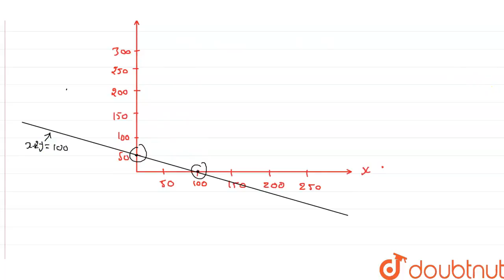न्यूनतमीकऱम एवं अधिकतमीकरण करें z=x+2y जबकि व्यवरोध है x+2yge100,2x-yle0,2x+yle200,x,yge0. | 12...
न्यूनतमीकऱम एवं अधिकतमीकरण करें z=x+2y जबकि व्यवरोध है x+2yge100,2x-yle0,2x+yle200,x,yge0.
Class: 12
Subject: MATHS
Chapter: रैखिक प्रोग्रामन
Board:Bihar Board

👉 Have Any Query? Ask Us.